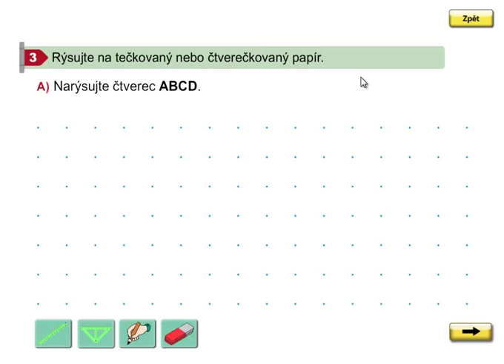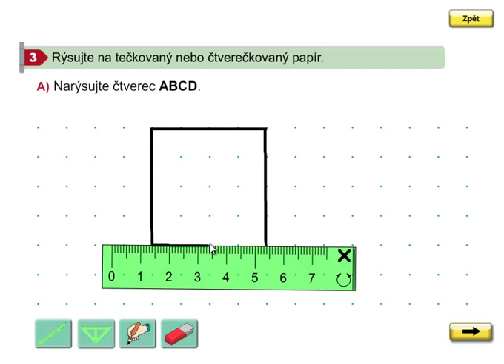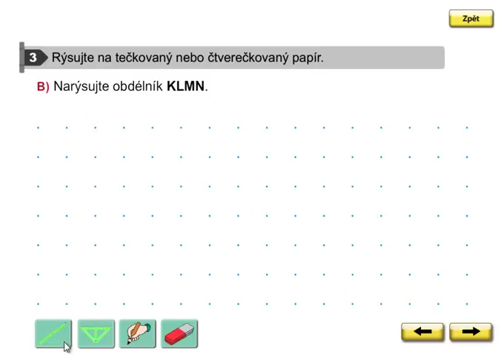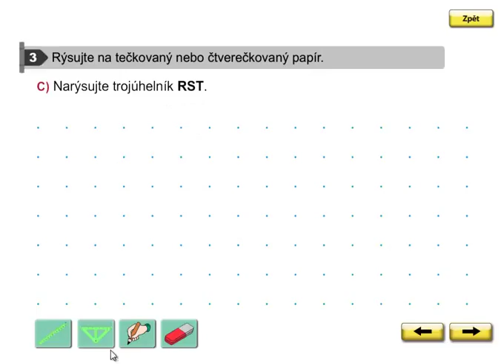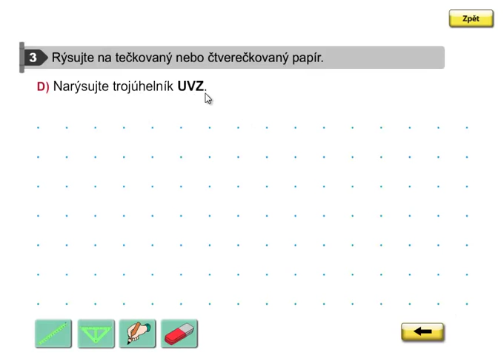Rýsování geometrických útvarů, Geometrie 3.ročník, strana 14, cvičení 3